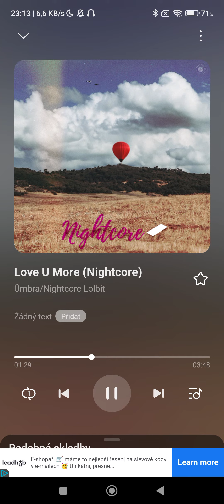Ümbra - Love U More (NL Nightcore Edit) [Prewiew] - BTS #2